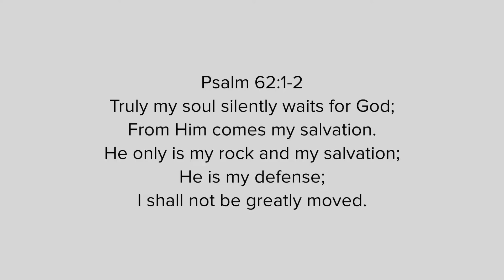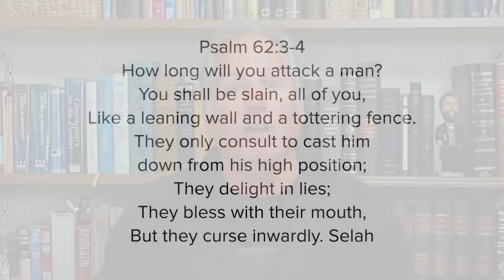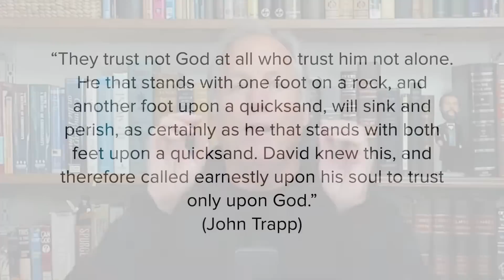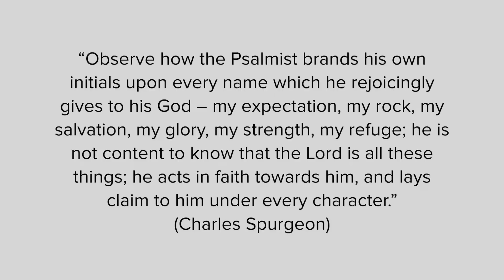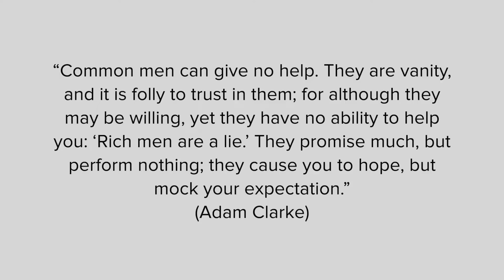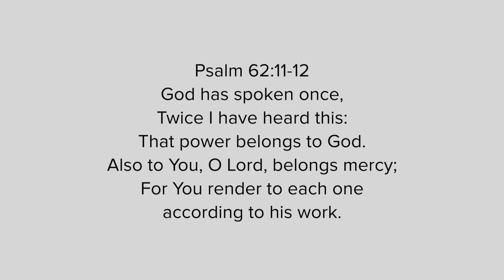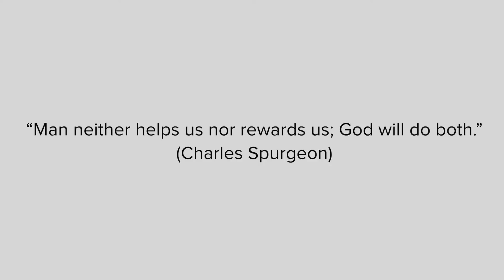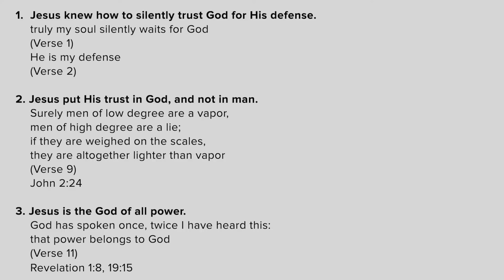Psalm 62 - My Only Rock, My Only Salvation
Psalm 62 seems to come from a time of trouble in David's life, yet it asks God for nothing. It is full of faith and trust, but has no fear, no despair, and no petition.